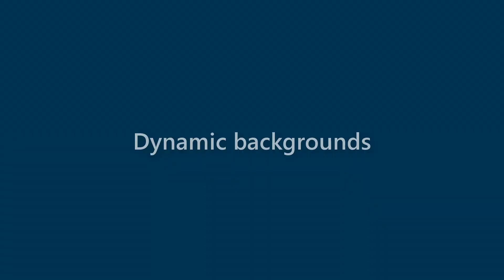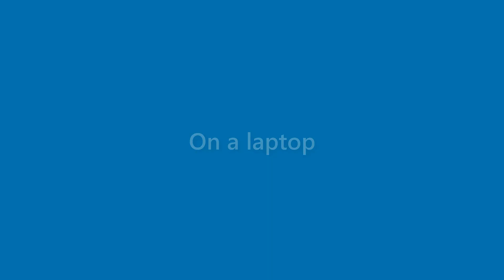Kerry Conley - appearance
Name Look - Kerry Conley - appearance. In this video we present "Kerry Conley" name look and feel in various scenarios.
This video will cover:
How does "Kerry Conley" look as a personal letterhead?
How does "Kerry Conley" look on a business card?
How does "Kerry Conley" look on a computer/laptop screen?
How does "Kerry Conley" look with different background colors?
How does "Kerry Conley" look with various fonts?